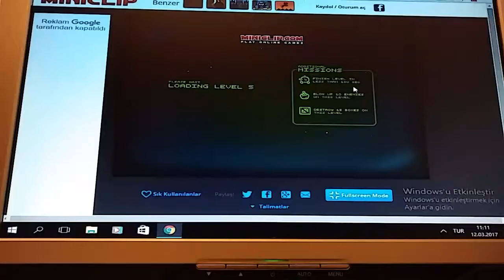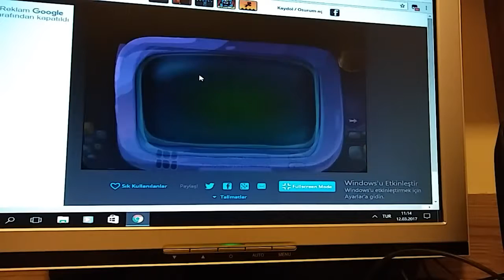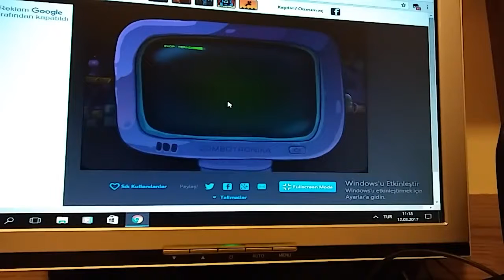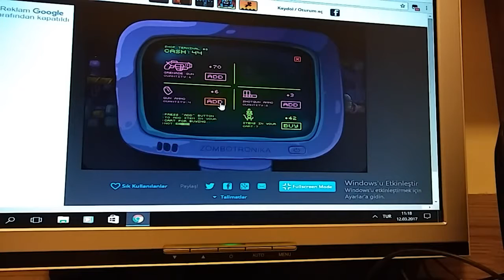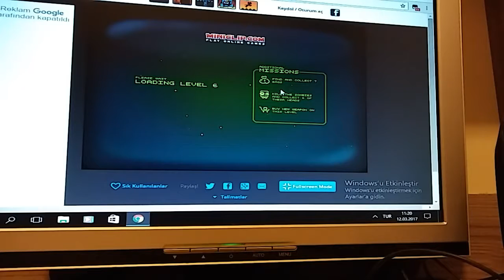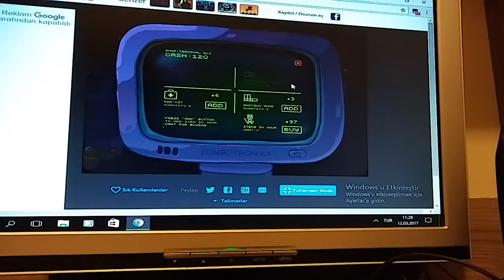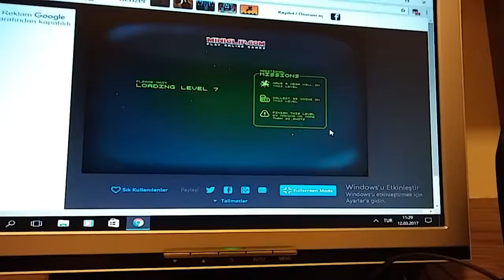Zombotron#1 bölüm 3